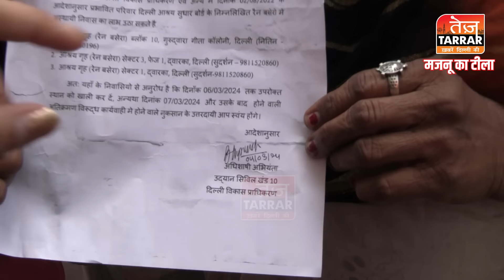दिल्ली में गिराए जाएंगे पाकिस्तान से आए हिंदुओं के घर | Bulldozer Action | Majnu Ka Tila News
Reported By : Aanchal
Cameraman : Naresh
Edited By : Tannu